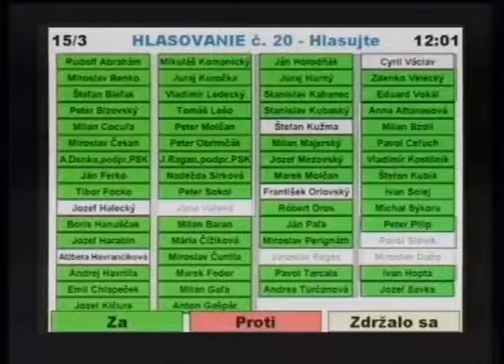11 E prevody